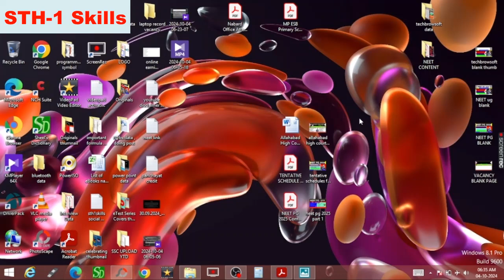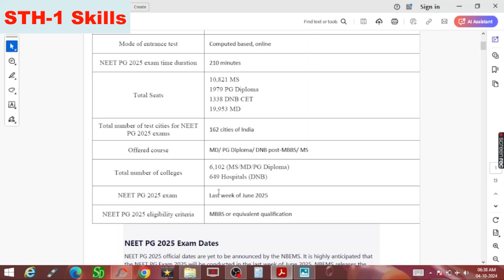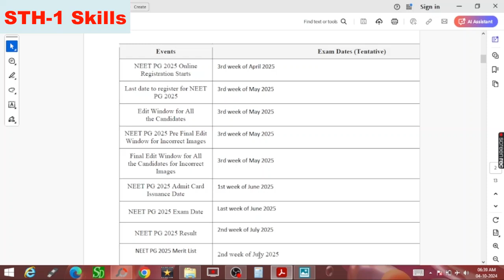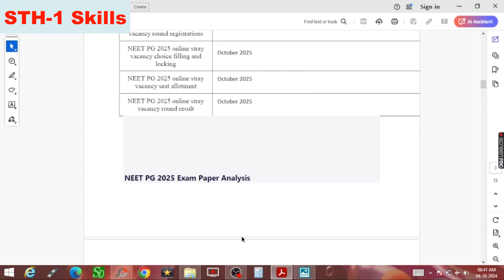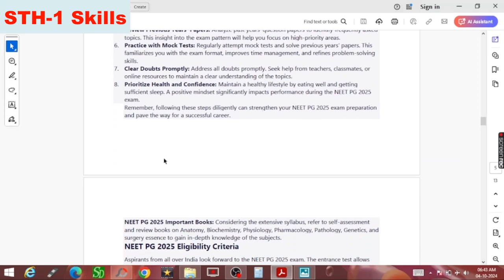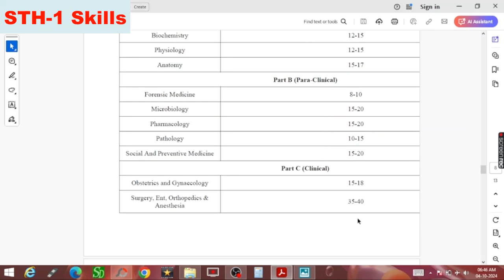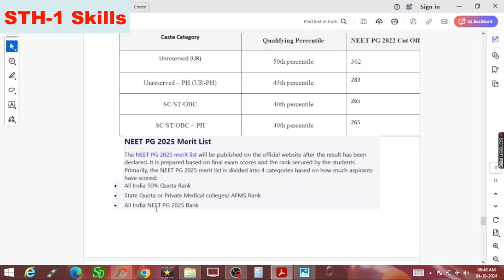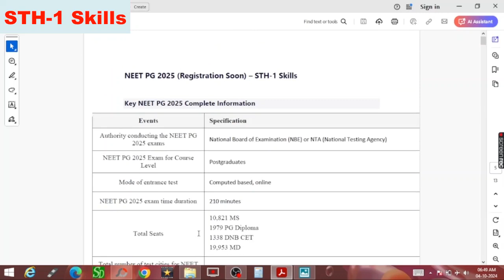NEET PG 2025 Complete Information | Study Plan for Neet pg 2025 | Neet pg 2025 stretegy